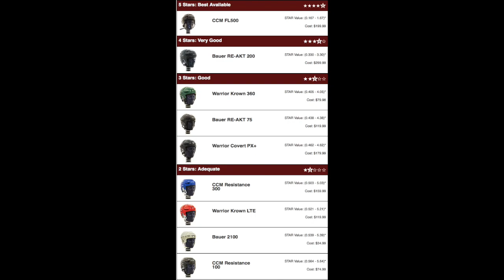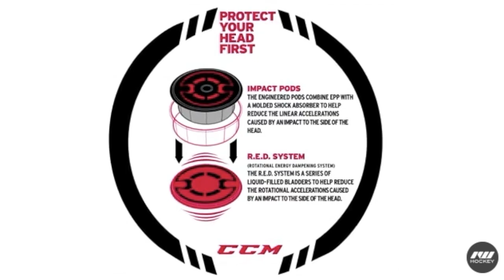Historical Aspects Project - Hockey Helmet History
Short video looking at helmet timeline and technological advances.

Citations:
- Unknown (1927). QueensU 1927 Team Picture. Hockey Gods.
o Unknown (2013). Hockey History Made At Queens? Queens Alumni News.
o Virgintino, M. The History of Hockey Helmets. Healthfully. n.d.
o Unknown (1933). First Protective Gear. Puck Struck.
o Unknown. (1950's) Yale Bulldogs game hockey game action. Hockey Gods.
o Stubbs, D. (2017). Clint Benedict overshadowed, not forgotten. NHL.com.
o Unknown (1930). Clint Benedict's Mask. NHL Images.
o History of the Goalie Mask. USA Hockey Magazine. n.d.
o Unknown (1936). Teiji Homma Mask. Wikipedia.
o Writer, S. (2006). Face Value. NHL Capitals News.
o Bettmann, A. (1959). Jacques Plante Putting on Mask. Getty Images.
o Rosengren, J. (2016). Rarely told reason cited for Bill Masterton's death underlines concussion issue. ESPN.
o Bennett, B. (1968). Bill Masterton Incident. Getty Images Editorial.
o Bull, R. (1975). Greg Neeld Visor. Toronto Star.
o McGran, K. (2013). Hockey visors: Meet Greg Neeld, the first hockey player to wear one. Toronto Star.
o Associated Press (1979). N.H.L. Rules New Players Must Now Wear Helmets. The New York Times.
o Balterman, L. (1966). Detroit v. Chicago, Semifinals. Getty Images.
o Associated Press (1997). No Helmet to Hang Up. The New York Times.
o Rowson (2018). Hockey Helmet Ratings. Virginia Tech Department of Biomedical Engineering and Mechanics.
o Brophy, M. (2013). NHL, NHLPA agree on mandatory visors. NHL.com.
o Forwreck, G. (2013). Eric Staal wears visor. Getty Images.
o Roy, T (2014). Interior of CCM Resistance Helmet. CCM.
o Chase (Producer). (2017). CCM FitLite FL500 Helmet Review [Motion Picture]. United States: Ice Warehouse
o Chase (Producer). (2014). CCM Resistance Hockey Helmet Insight Video [Motion Picture]. United States: Ice Warehouse
o Cherry, T. (Producer). (1989). Don Cherry: Rock 'Em Sock 'Em [Motion Picture]. Canada: Molestar Communications
o Vinnick, J. (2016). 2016 Tim Hortons NHL Heritage Classic - Alumni Game. Getty Images.
o Stewart, R. (1988). Oilers v Kings. Getty Images.
o Unknown, n.d. CCM Logo. CCM Hockey.
o Cooper (Producer). (2010) Cooper XL7 Hockey Helmet Commercial [Commercial]. Unknown: YouTube.
o Unknown, n.d. Ace Bailey. NHL Images.
o Unknown, (1933). Ace Bailey and Eddie Shore Handshake. Sports Illustrated.
o Unknown, n.d. Eddie Shore. NHL Images.
o Jofa. (2018, February 28).
o Reginek, D (2017). Minnesota Wild v Detroit Red Wings. Getty Images.
o Unknown (Producer). (2009) The Last Helmetless Player in The NHL. Unknown: YouTube.
o Press, A (1997). No Helmet to Hang Up. New York Times.